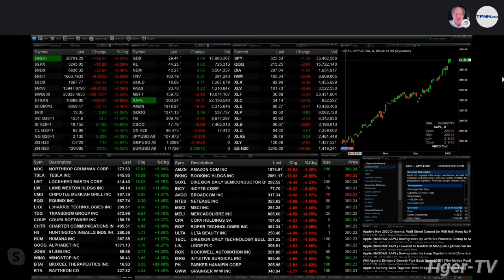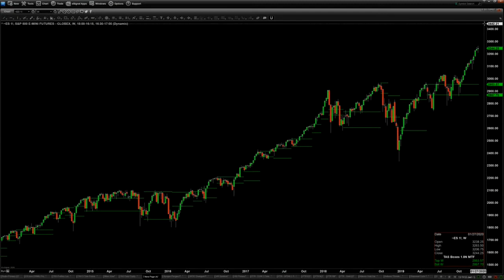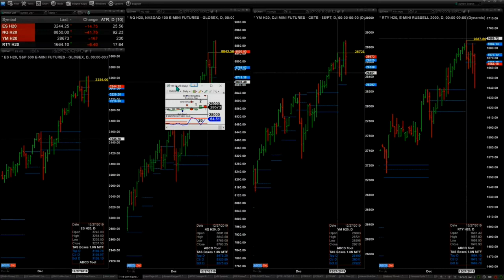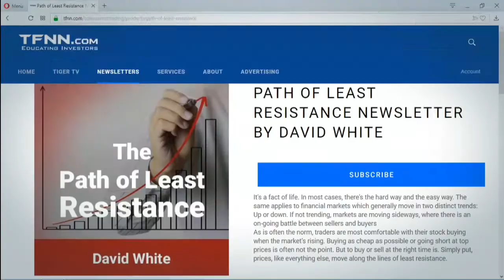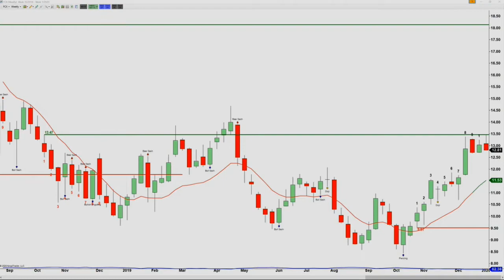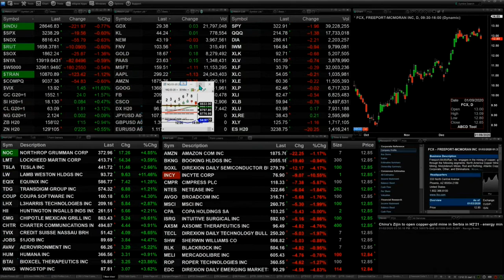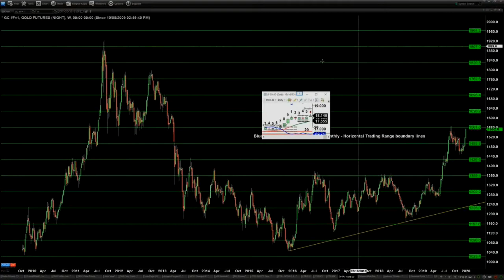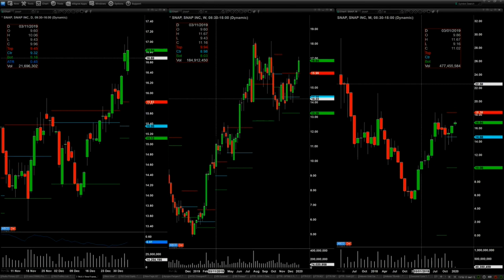January 3rd The Trader's Edge with Steve Rhodes on TFNN - 2020